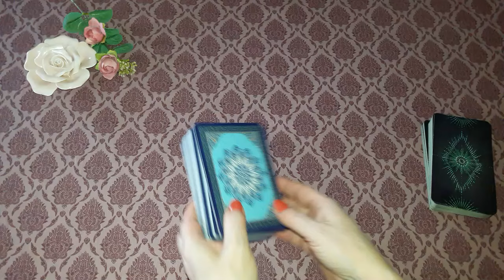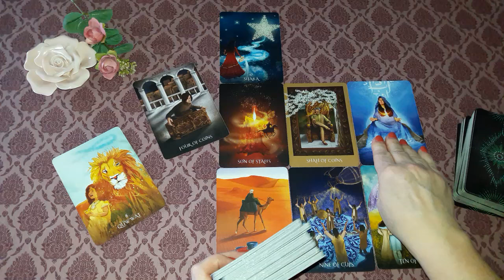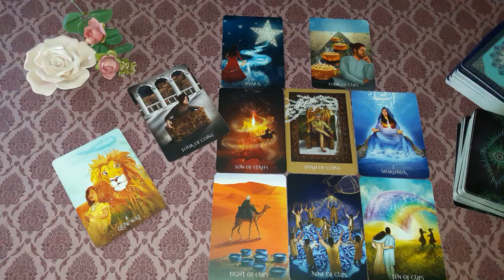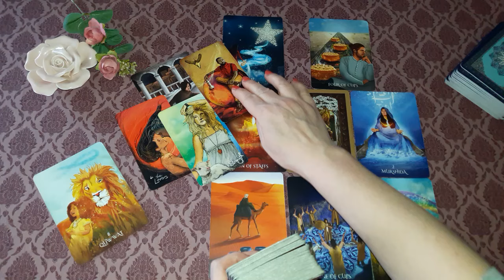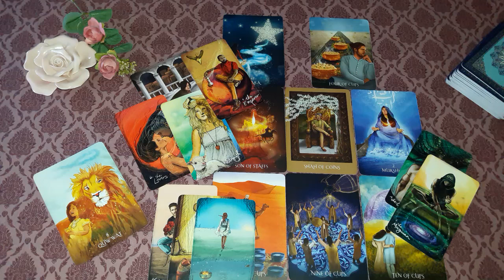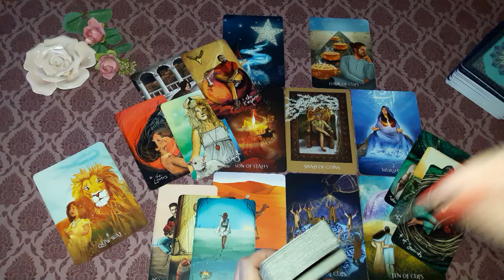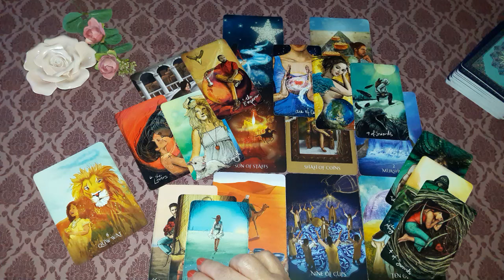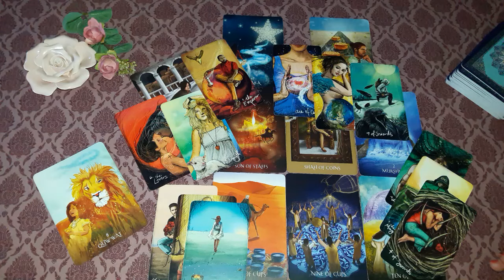Fische ♓ Mai 2024